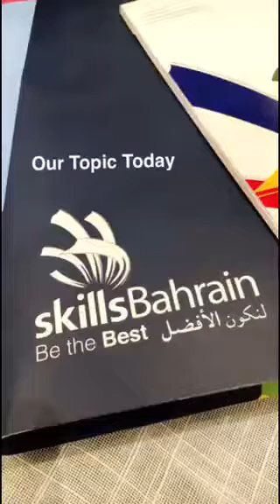Riffa Events meets with Skills Bahrain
للتسجيل في المسابقة الوطنية للمهارات الرجاء ملئ الإستمارة الموجودة في البايو حساب @skillsbahrain وإرسالها بالإيميل آخر موعد للتسجيل ٢٨ فبراير والمتسابقين يجب ان يكون بحريني ويتراوح عمره بين ١٦ - ٢٢ سنة

المهارات كالتالي:
Refrigeration & AC
Fashion
Health & Social Care
Hairdressing
Beauty Therapy (Makeup)
Cooking
CAD
IT Network System
IT Software
Mobile Robotics
Web Design
Graphic Design
Automotive
IT Network Cabling
Electrical Installation
Welding